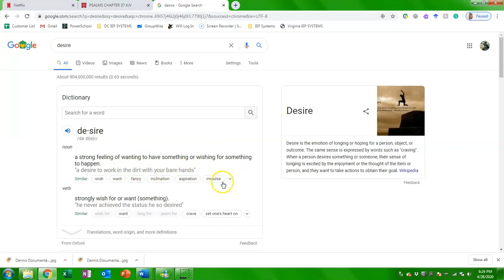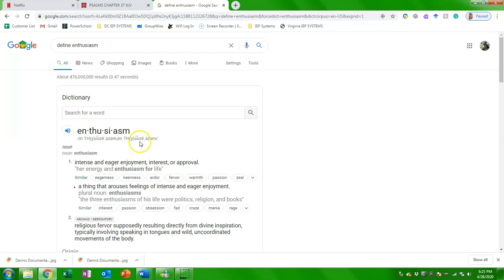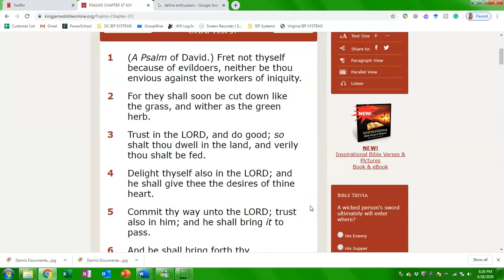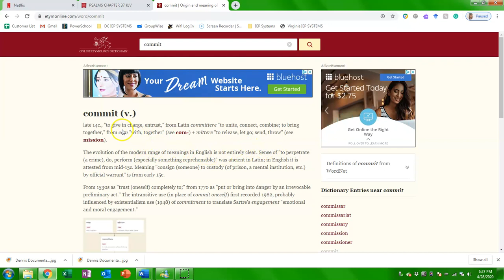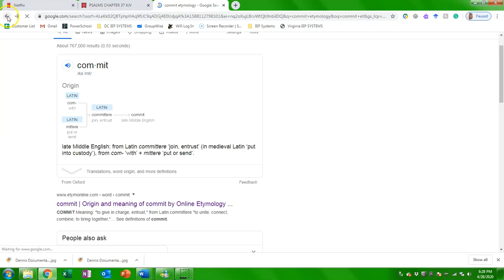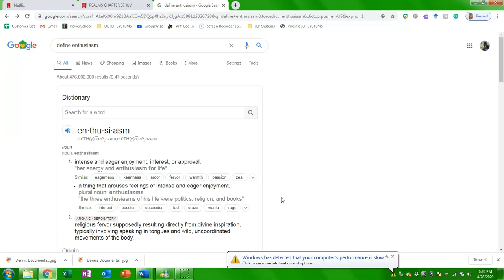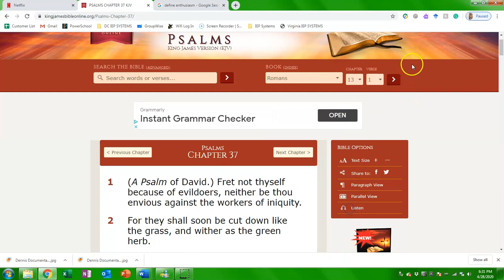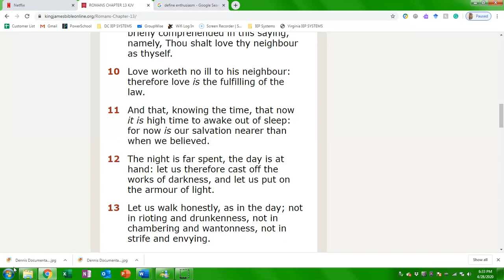Do you DESIRE the KINGDOM